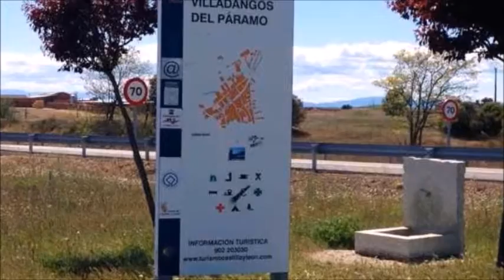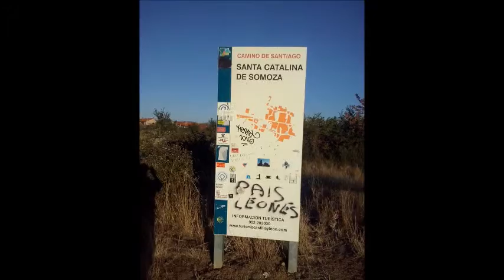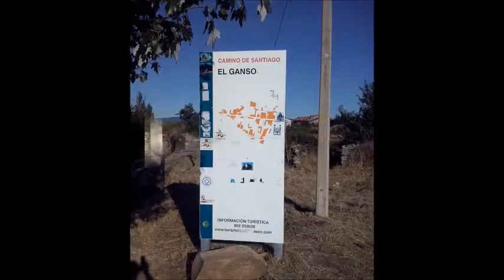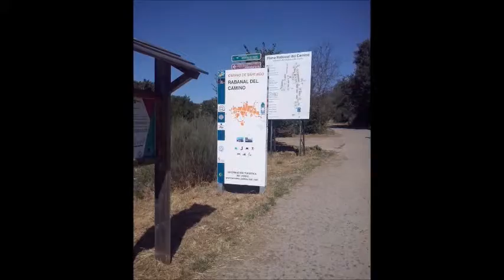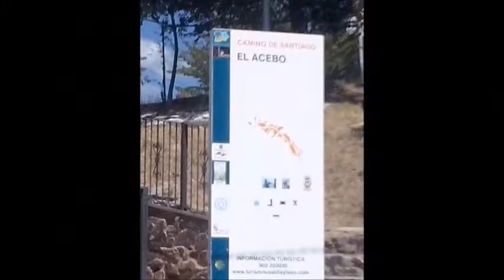Cammino di Santiago 2015 Léon Ponferrada 4 di 7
Immagini del nostro cammino  2015